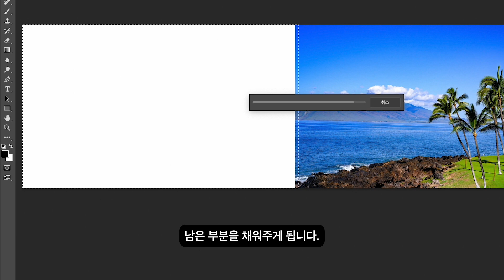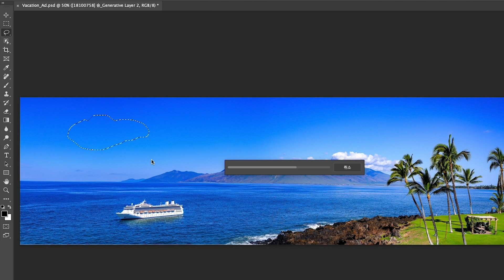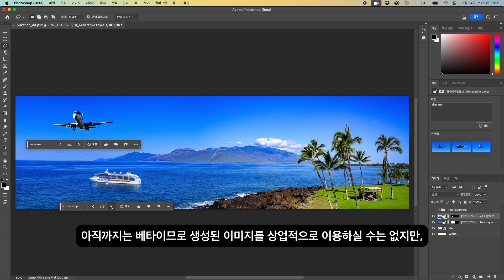[FAN Adobe] 어도비 파이어플라이 (Firefly) 인공지능 활용 신기능 - 생성형 이미지 채우기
어도비의 탁월한 인공지능 파이어플라이 (Firefly)가 포토샵 2023 베타에 탑재되었습니다.

인공지능을 활용한 [생성형 이미지 채우기] 신기능을 통해 포토샵에서 사진 배경 늘리고 사진 합성하는 법에 대해 알아보세요.

[00:00] 어도비 포토샵 베타 [생성형 이미지 채우기] 기능 소개 시작
[00:33] 사진 배경 늘리기 : 생성형 이미지 채우기 실행법 소개
[00:56] 인공지능을 활용하여 생성된 이미지 확인 및 변경하기
[01:13] 사진 합성하기 : 바다에 원하는 인공지능 이미지 (선박) 추가 및 선택하기
[01:42] 사진 합성하기 : 하늘에 원하는 인공지능 이미지 (비행기) 추가 및 선택하기

어도비 포토샵의 생성형 채우기에 대해 더 알아보려면